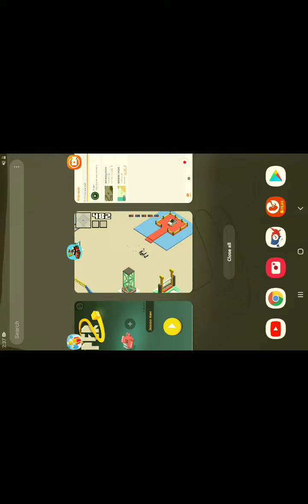Some more Smashy Road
Smashy Road:Wanted 2!